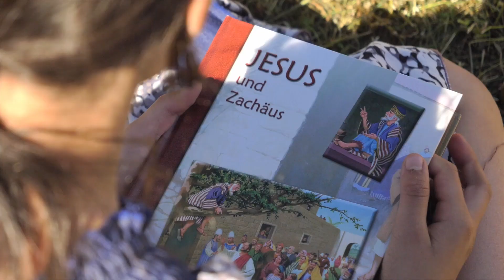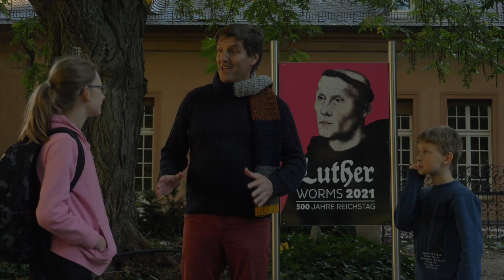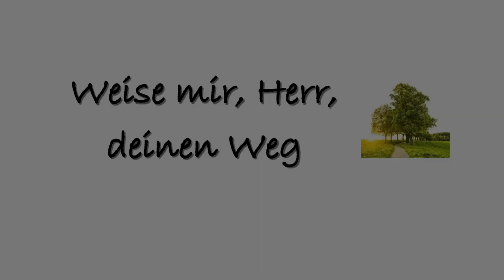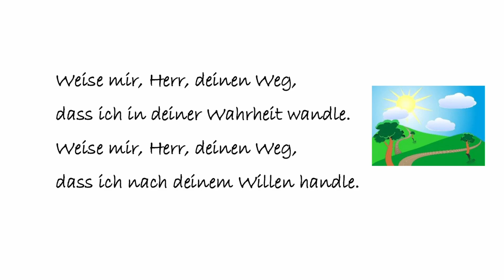Luther - Teil 1 | Sunny-Highway Kinderstunde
Vor 500 gab es einen Mann der die ganze Geschichte der Christen verändert hat.
Gott zeigte ihm etwas, dass die prunkvolle Katholische Kirche zum wanken brachte. Seine spannende Lebensgeschichte hören wir heute und in den nächsten Wochen.
Was machte diesen Mann so außergewöhnlich? Und wie schaffte er es die ganze Welt zu verändern?
Seit auf jeden Fall auch in den nächsten Wochen, zu spannenden Geschichten über Martin Luther und auch dem Bibelwissen dazu, dabei!
Viel Spaß und Gottes Segen.

"Weise mir, Herr, deinen Weg"
Album: "Fröhlich will ich loben"
Verlag: Missionswerk Friedensstimme - Verlag